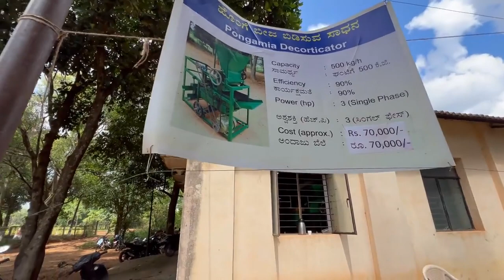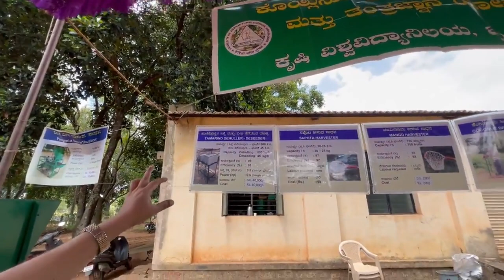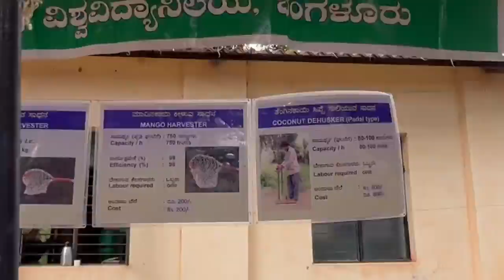ಹೊಂಗೆ ಬೀಜ ಬಿಡಿಸೋಕೆ ಹೊಚ್ಚ ಹೊಸ ಸಾಧನ 😱😱😱👌hallikar